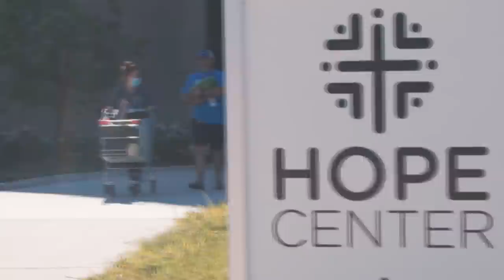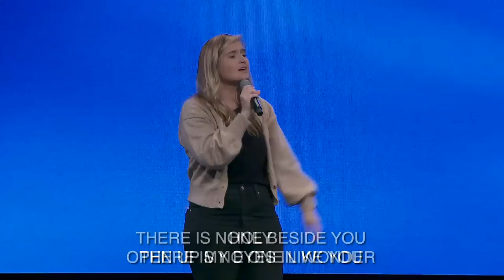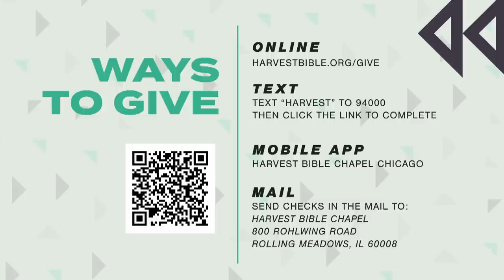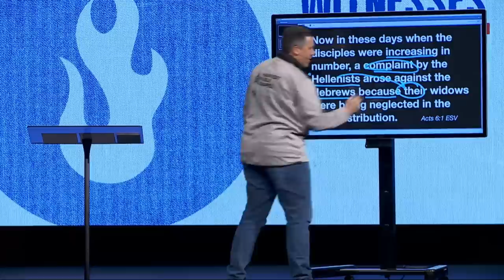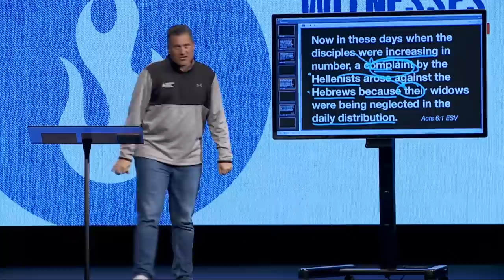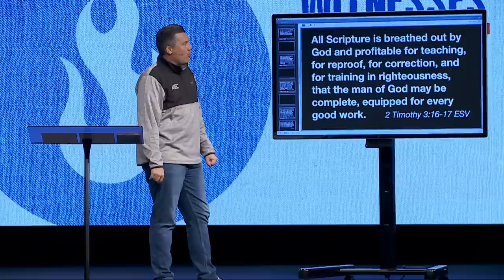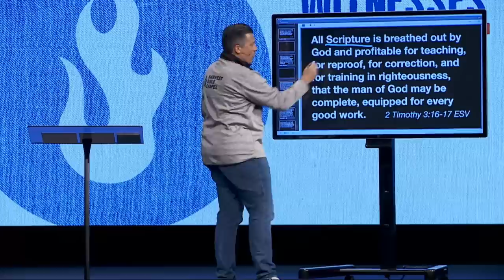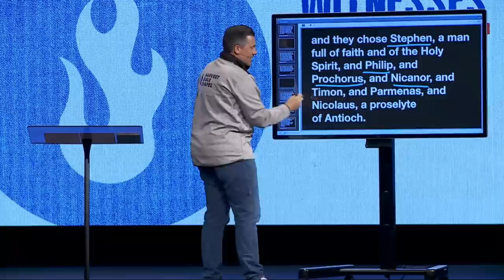Death by Division | Dr. Jeff Bucknam, September 24–25, 2022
How do followers of Jesus avoid death by division and continue in obedience to God and His mission? Open with us to Acts chapter 6 as we look at two key components to walking in unity as His Church. Watch the whole gathering and the message, Death by Division from Acts 6:1–7.